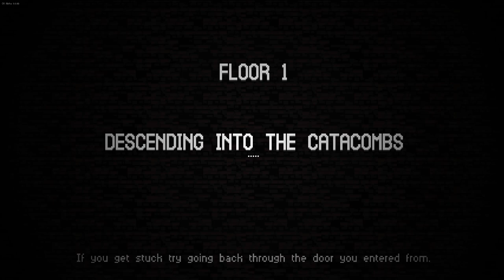Давай глянем - Catacomb Kids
Смотрим и оцениваем игру под названием Catacomb Kids.
(обзор/геймплей/review/gameplay)

Catacomb Kids - ЖЕСТОКИЙ рогалик о юном пареньке, на свою беду решившего спуститься в заброшенные катакомбы, которые таковыми не оказались.
Теперь главному герою предстоит сразиться с мистическими духами, гоблинами и прочей разношерстной компанией, чтобы выбраться на свободу. В первую очередь Catacomb Kids рассчитан на игроков с отменной реакцией, события на экране будут разворачиваться крайне молниеносно. У паренька оказался весомый аргумент, который он готов предъявить обитателям катакомб - достаточно впечатляющий боевой арсенал.
Собирайте многочисленные бонусы и улучшения для своей экипировки, изучайте новые способности, изучайте и применяйте магию, открывайте новых героев и найдите путь к самым злобным и страшным чудовищам, которые обитают в самых недрах катакомб.

Всем удачи! :)